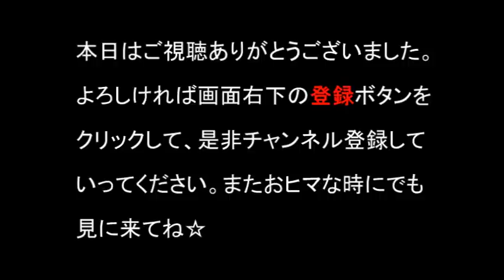楽天ポイント パンダフル!! CM総集編 【全6種】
貯まる!!使える!!　楽天ポイント　パンダフルCM5種＋傳谷英里香編